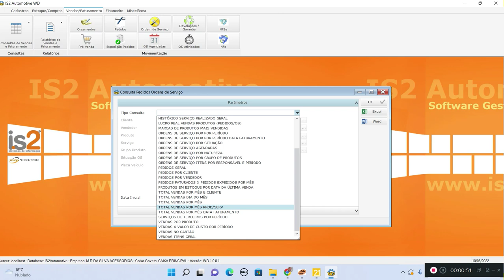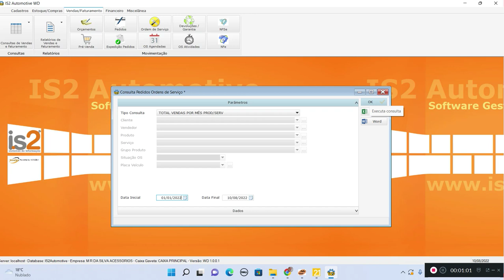Total Vendas Peças e Serviços Por Mês - Software Oficina Mecânica IS2 Automotive WD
Videoaula demonstrando a consulta de total das vendas de peças e serviços no software para oficina mecânica e autopeças IS2 Automotive WD.

O software IS2 Automotive WD  visualizar o total de vendas das peças e dos serviços mês a mês.

O software controla desde a entrada do veículo na oficina até a sua saída, integrando todos os setores da oficina mecânica e loja de autopeças. Controle de estoque de autopeças, Ordens de Serviços do Veículo, controle de Ordens de Serviços para seguradoras, controle de orçamentos com check list para evitar perda de venda e aumentar o faturamento, gestão financeira, Emissão NFe, Emissão NFCe, Emissão NFSe, controle de Fluxo de Caixa, comissões por mecânicos, vendas utilizando leitor de código de barras para evitar erros, PDV para venda balcão, gestão de estoques e financeiro integrado as telas de vendas, e muito mais.